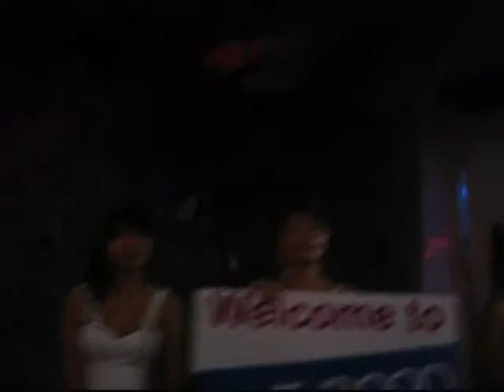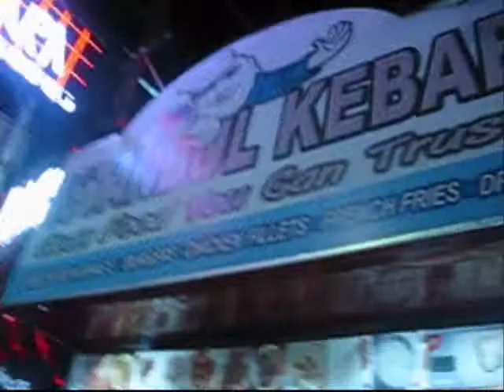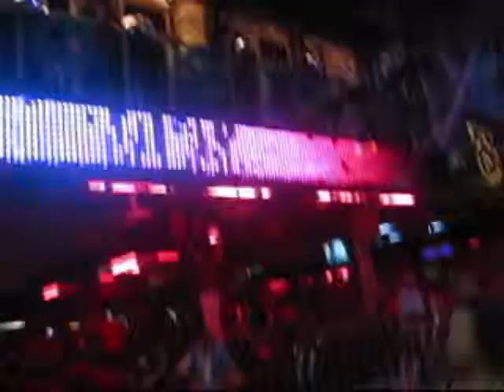Max 2 Da Million Ep 21